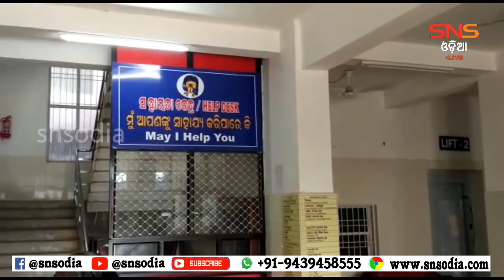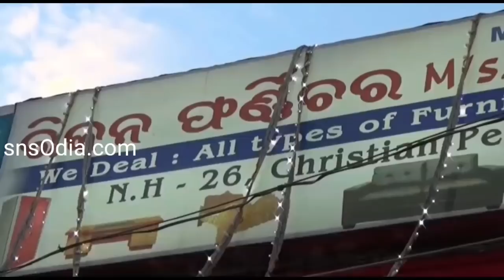ଜୟପୁର ମେଡିକାଲରେ ଭୁତ।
ଜୟପୁର ମେଡିକାଲରେ ଭୁତ। ଏହା କୌଣସି ଭୁତ ନୁହେଁ। ଏହି ଖବରକୁ ଆମେ ପ୍ରସାରଣ କରିବାର କାରଣ ଗତ କିଚ୍ଛି ଦିନ ହେବ ଜୟପୁର ଜିଲ୍ଲା ମେଡିକାଲ ପରିସରରେ ଥିବା ଏମାର୍ଜିନ୍ସ ସାଇରିନ ଏମାର୍ଜିନ୍ସ ସମୟରେ ନ ବାଜି ଅଯଥା ସମୟରେ ବାଜି ସାଧରଣ ଲାକଙ୍କଠୁ ନେଇ ରୋଗୀଙ୍କୁ ବିରକ୍ତ କରିବା ସାଧାରଣରେ ଅଭଯୋଗ ଆସୁଛି।